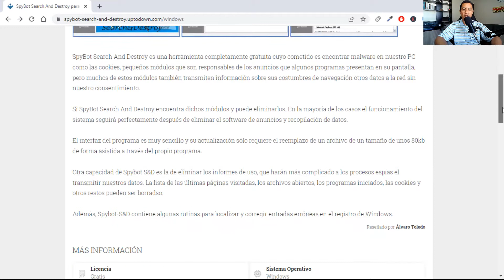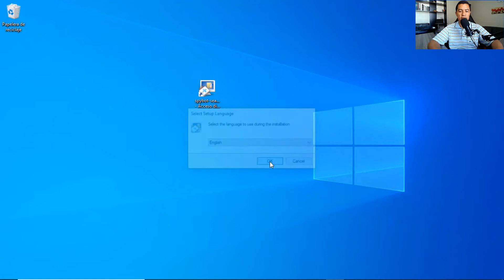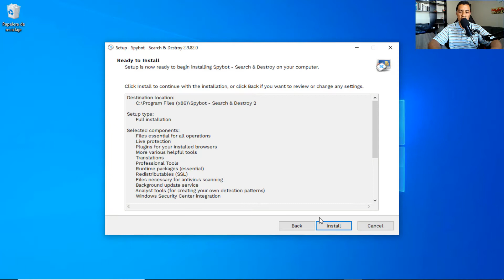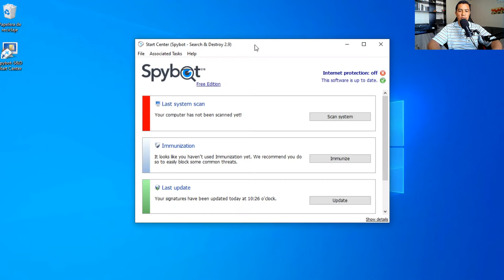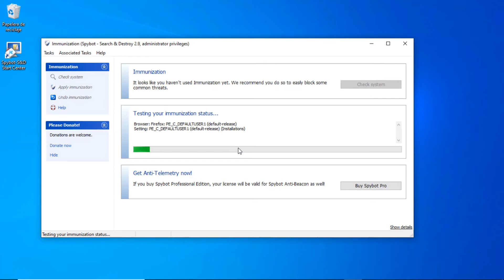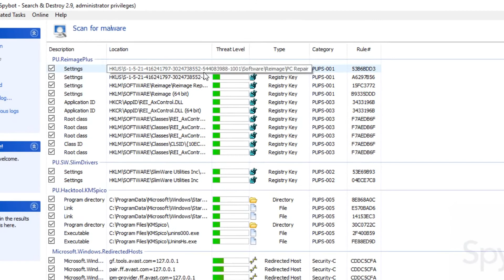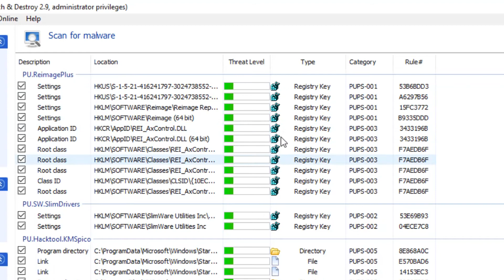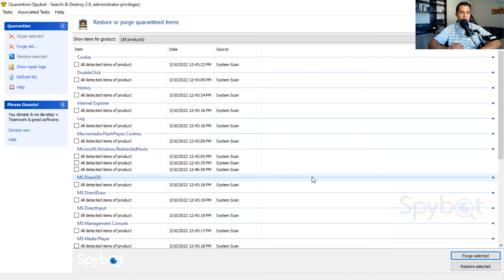El MEJOR ANTISPYWARE 🦠. Como instalar Spybot Search & Destroy. Como eliminar Spyware de mi pc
Te presento el mejor AntiSpyware gratis para proteger tu PC de Spyware, Malware, Troyanos, y virus. Spybot Search & Destroy es un AntiSpyware eficaz y gratis, funciona en Windows 10 y Windows 11. Como eliminar spyware de mi pc

✋⚠ 🚧 Si este vídeo TE AYUDÓ o TE GUSTÓ, puedes APOYARME haciendo una DONACIÓN POR PAYPAL